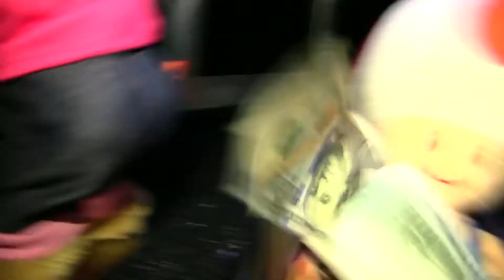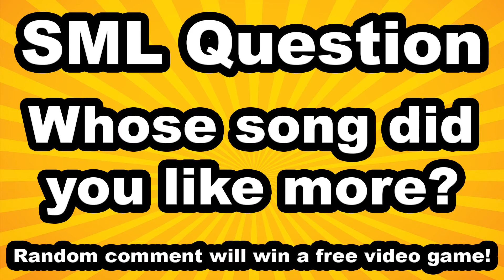SML Movie Jeffy The Rapper 2